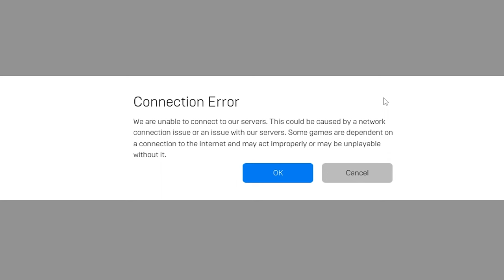ER WIRD IMMER GETRETEN! | Fall Guys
In diesem Video seht ihr, wie ich durchgehend über andere herziehe. Das und mehr seht ihr in diesem Video! :D
Wenn ihr wünsche habt was ich noch so zocken soll dann schreibt es doch gerne in die Kommentare!